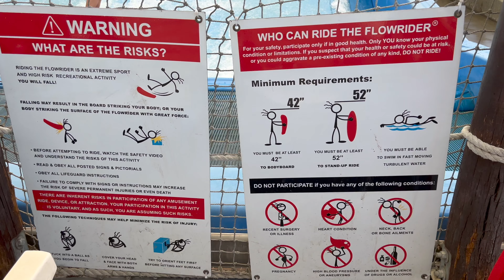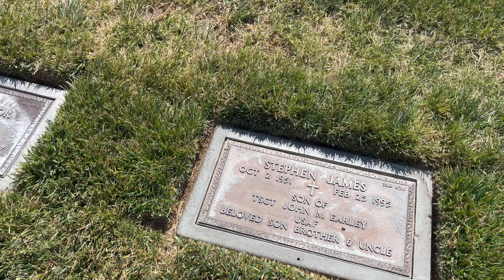Bodyboarding The Dropzone Waterpark flowrider 1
Went out to the Cove waterpark for a session with my Daughter. Also meet up with Sean Manning and his wife. Needless to say we had a blast. Enjoy till the next video.